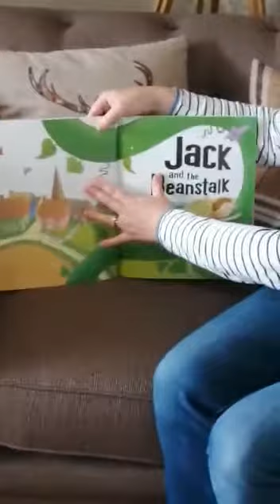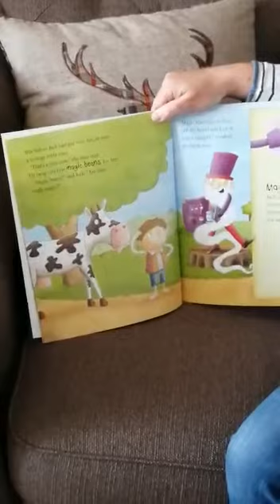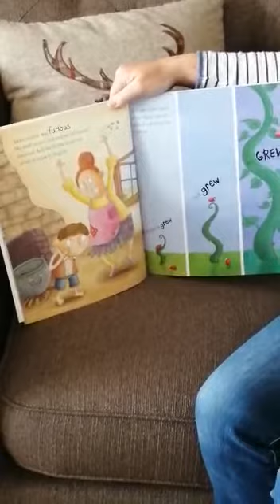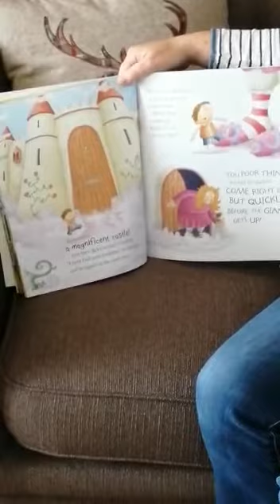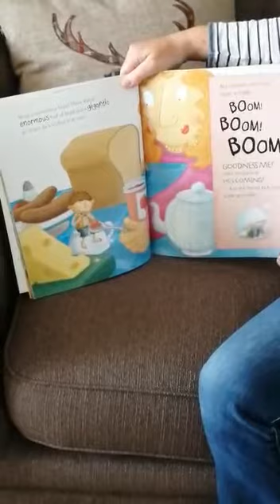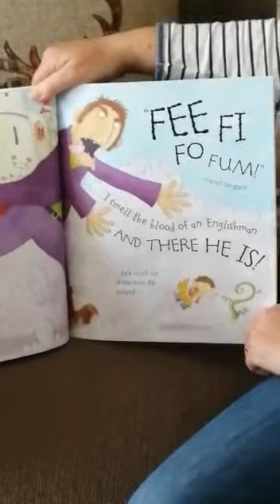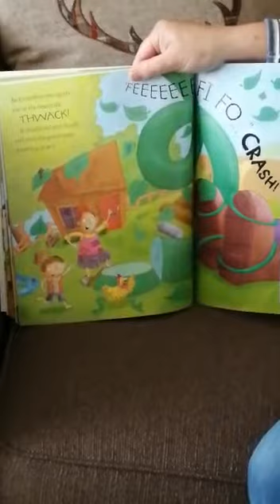Jack and the Beanstalk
Mrs Barden reads this week's story.